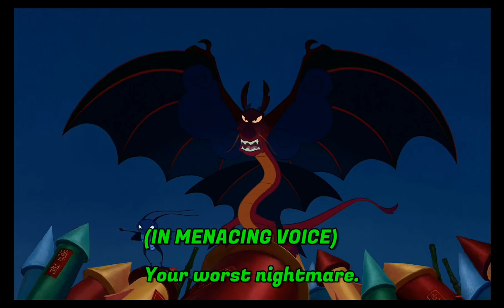Mulan Warrior Disney Legend (1998)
Mulan is a 1998 American animated musical adventure film produced by Walt Disney Feature Animation for Walt Disney Pictures. It is based on the Chinese legend of Hua Mulan, and was Disney's 36th animated feature and the ninth animated film produced and released during the Disney Renaissance.

"I'll Make a Man Out of You" is a song written by composer Matthew Wilder.
the audio is remastered in Adobe Audition.